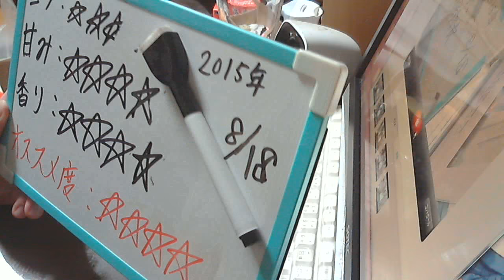酒好きな新潟人の飲酒動画 part948 レモンラガー 【発泡酒】